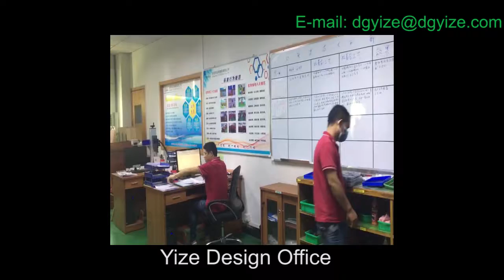YIZE MOULD plastic mould components production video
Dongguan Yize Mould Co.,Ltd. is a manufacturer specializing in plastic mould components  and other precision mould parts. Our quality products are used in many fields such as precision stamping mould, plastic mould, auto mould, pharmaceutical mould and computer connector mould. Yize has years of experience in precision automatic machine components and Carbide Tungsten Parts manufacturing.Our advanced technology and high quality service have obtain good evaluation of customers at home and abroad.